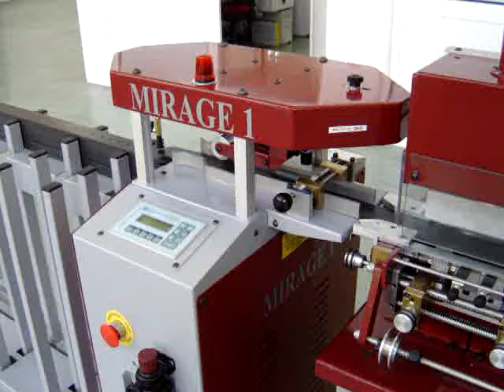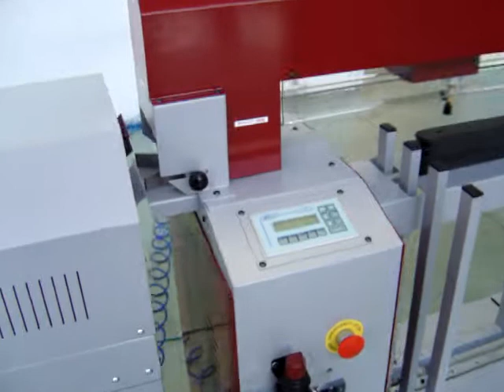COMPLETE BELT LINE DDELTA